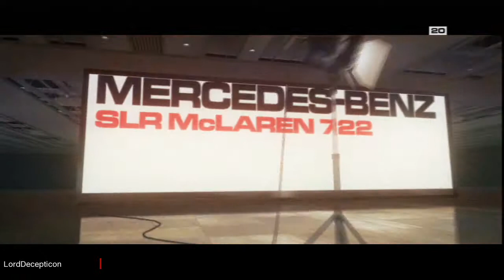Lets play grid 2 ep26